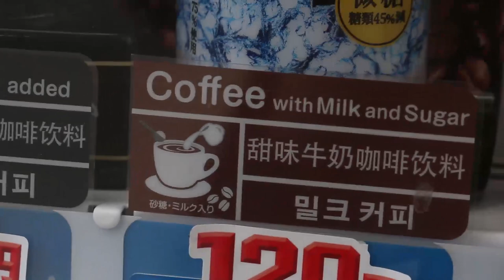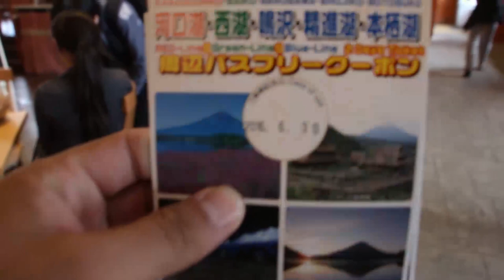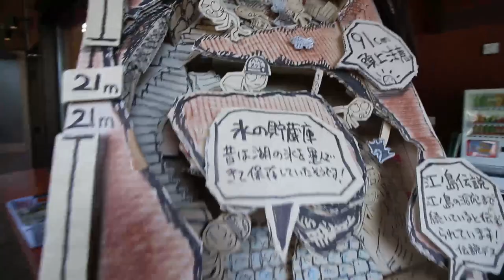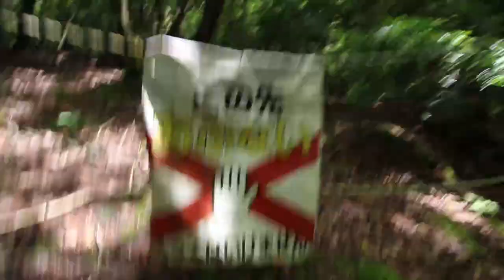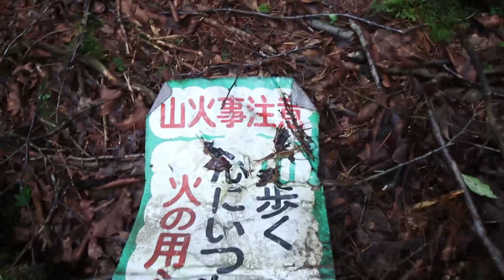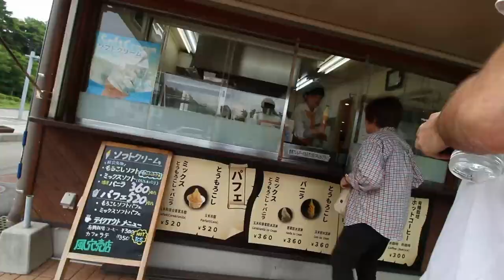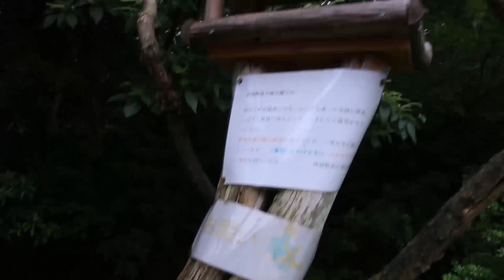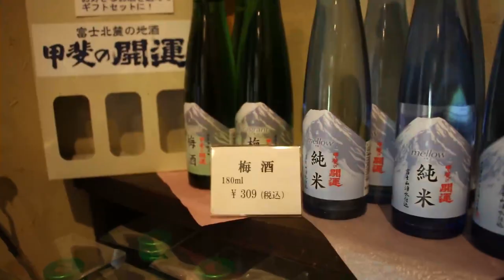[Day 41] Hanging around Kawaguchiko